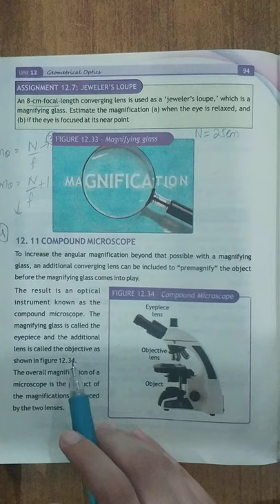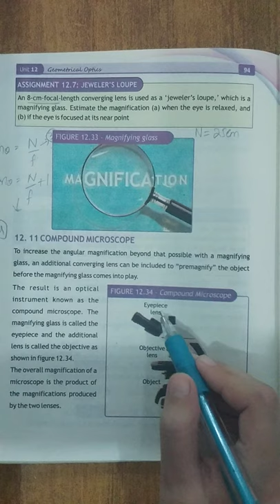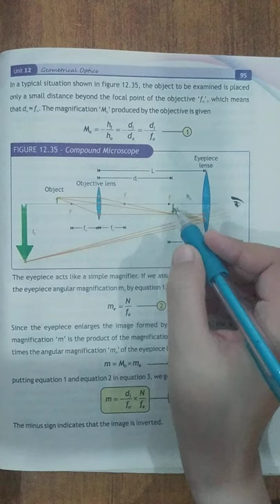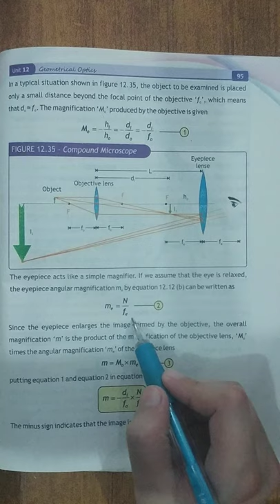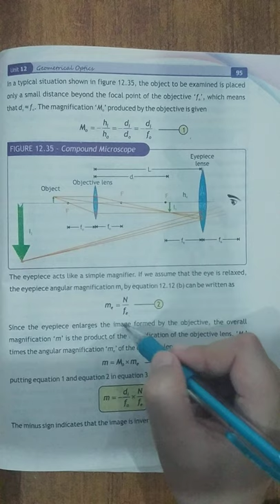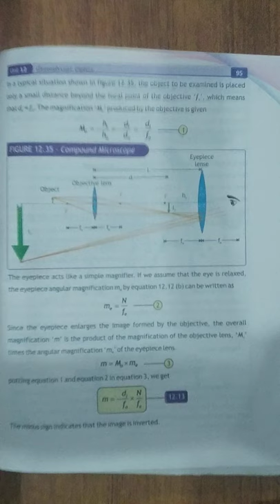Class 10 Physics Chap 12 Geometrical Optics Topic 25 Compound microscope